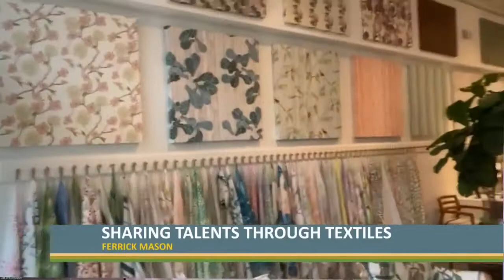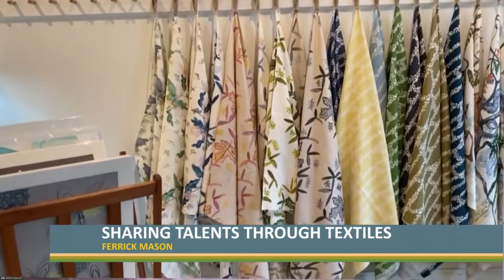Ferrick Mason in Versailles shares talents through textiles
Ferrick Mason in Versailles shares talents through textiles in the Bluegrass and beyond.